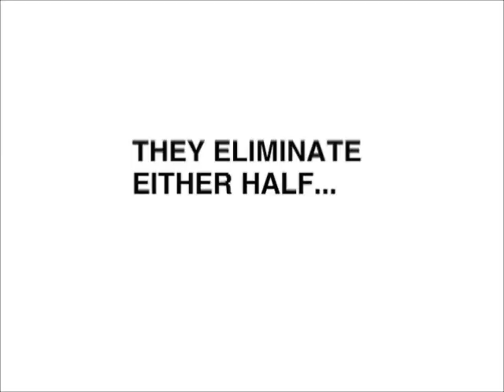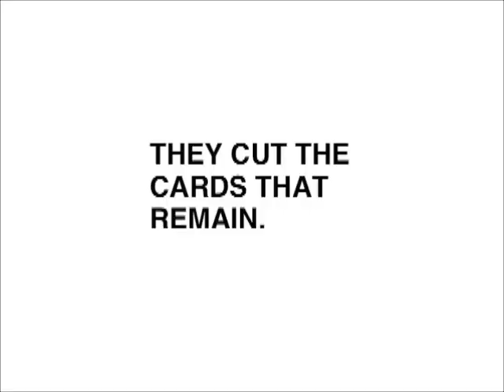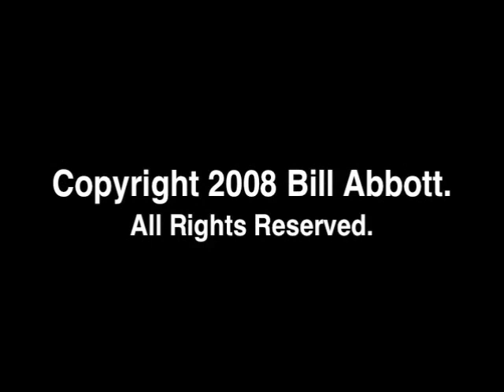Smart Ass Magic Trick (Original!)